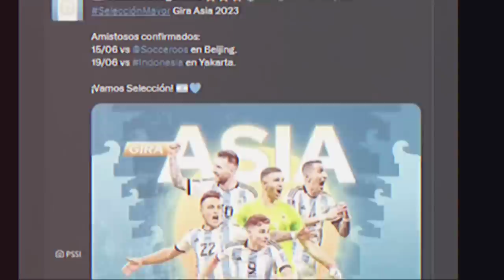kabar timnas terbaru! darah keturunan naturalisasi Jenson Seelt~ susul cyrus dan gabriel kah?